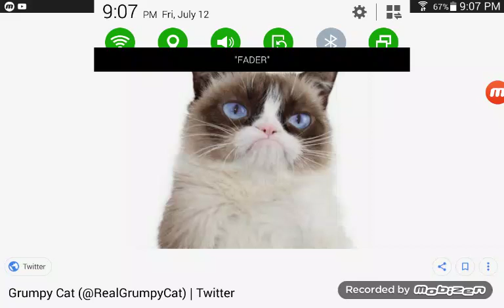R.I.P Grumpy Cat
You are Gone but not Forgotten